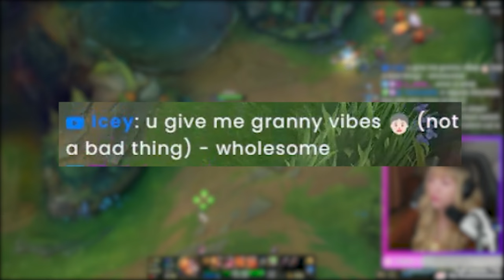Being IRON in season 14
Edited by: ​⁠​⁠@JuiceyBruno